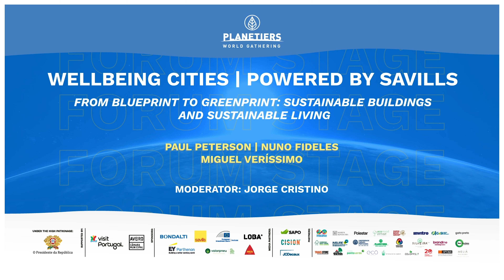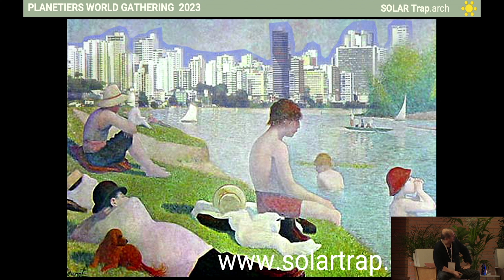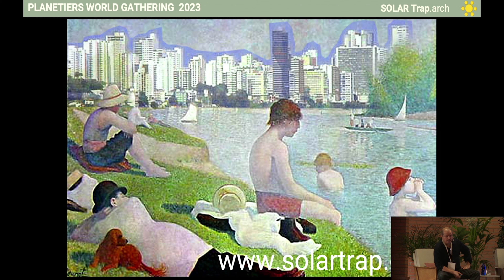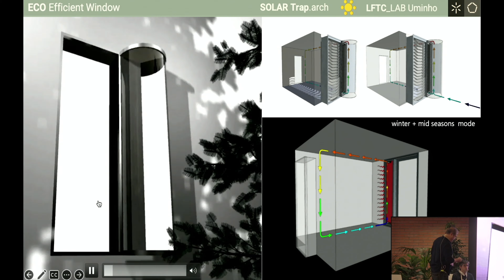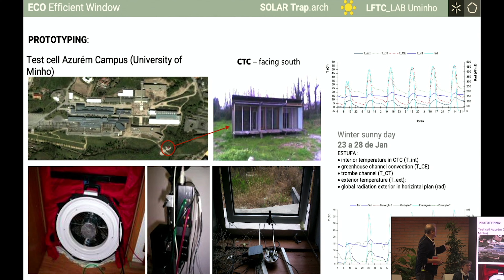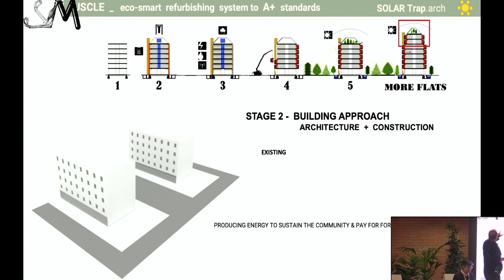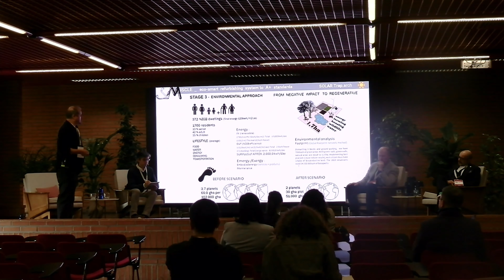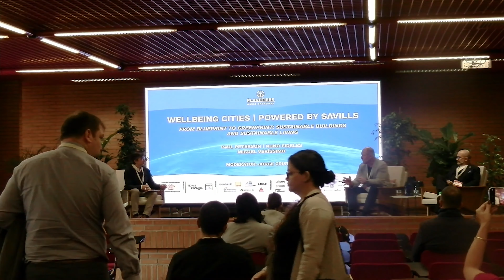Sustainable Buildings and Sustainable Living – Powered by Savills | PWG @ Aveiro 2023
Speakers:
Paul Peterson
Nuno Fideles
Miguel Veríssimo

Moderator:
Jorge Cristino